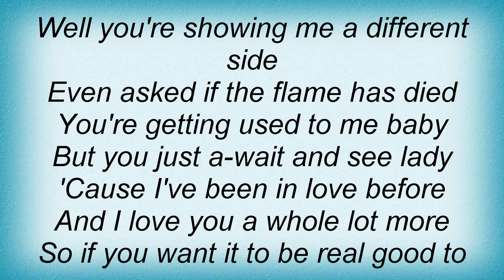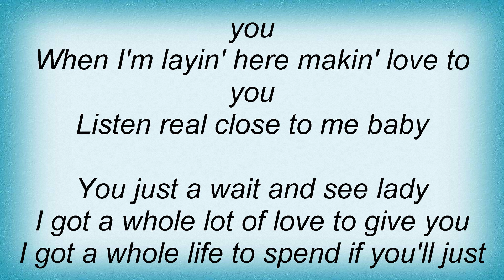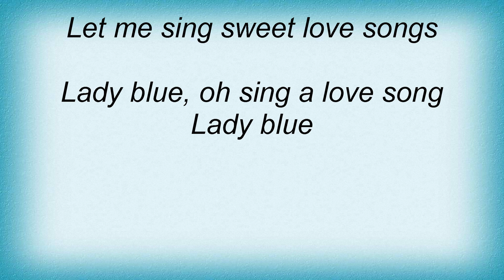Leon Russell - Lady Blue Lyrics